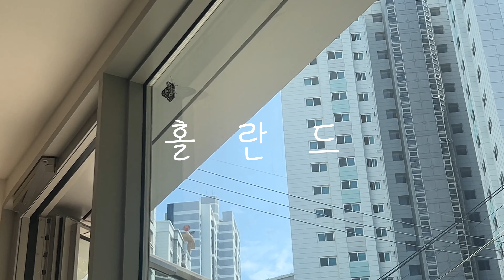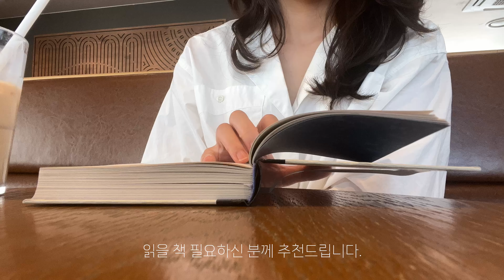겟레디윗미를 곁들인 1000일 촬영 | 육아 경력 1000일차 엄마 | 아이와 함께라서 맵지만 행복한 하루🔥🧊🩵